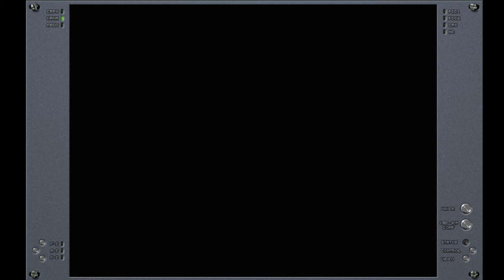MSX Typed in Game --- Pengy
Typed in from the MSX Computing magazine June 1985